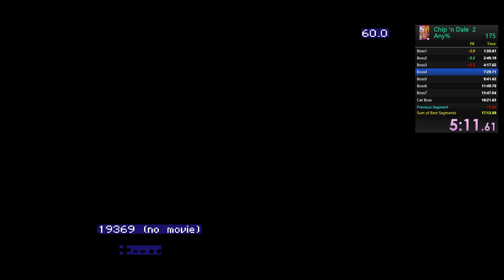chip & dale 2 Any% 18:08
NES Odyssey Game 11

Emulator: FCEUX 2.3.0